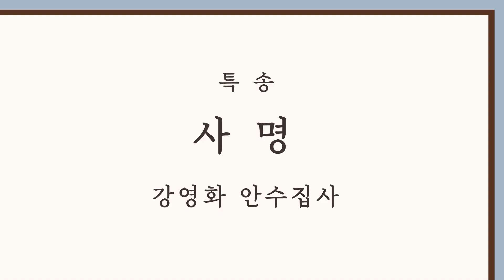2024.8.18 | 내당교회 [주일 오후 찬양에배 특송: 사명] - 강영화 안수집사